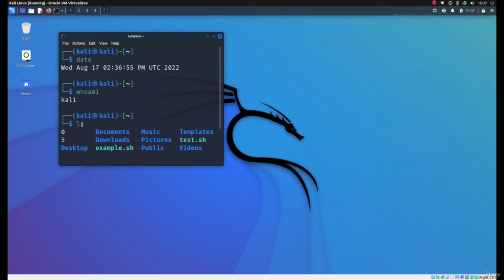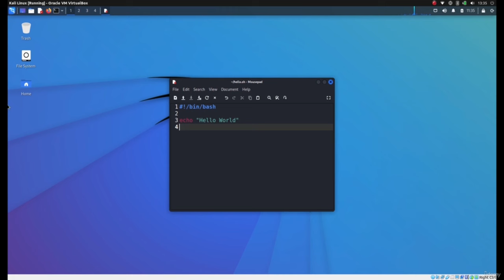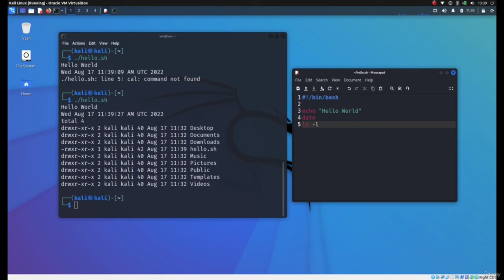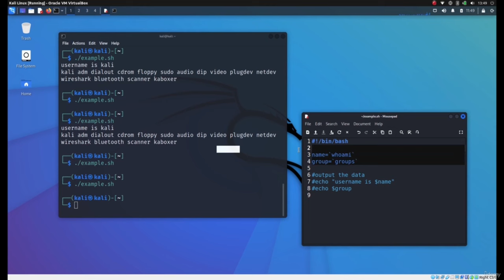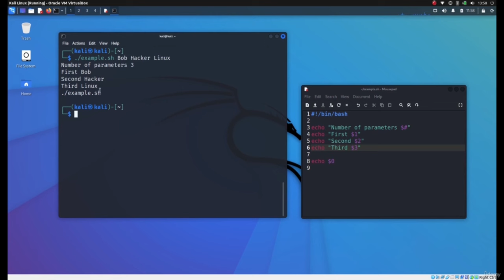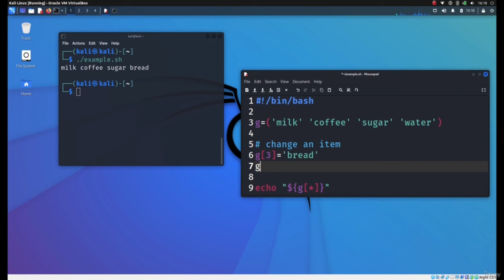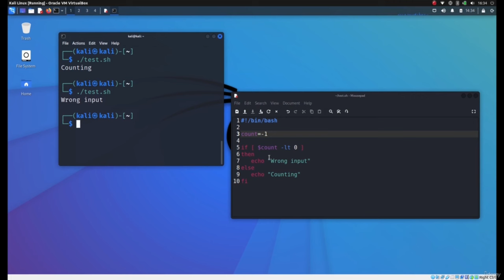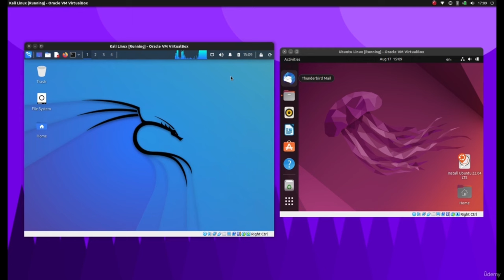Bash Scripting Tutorial for Beginners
Learn Linux Bash Scripting in this tutorial for beginners. Dive into this Bash scripting tutorial, mastering the basics and unleashing the full potential of automation.
BASH CheatSheet: Learn the Most Common BASH Commands

Bash is a Unix shell script language. A shell is the interactive prompt that appears when Linux boots up. It's also where users can enter commands to manage their systems. Linux administrators use bash scripting to speed up their work and make it more efficient. They can automate tasks, inspect and modify the system, and much more.

Bash enables Linux administrators to perform complex tasks quickly and easily. For example, network configuration files can be edited with ease using a text editor. Then those edits can be saved as a shell script for further modification or backup purposes. Bash also makes it easy to check system resources such as memory and storage space. Plus, it can be used for automated system maintenance such as stopping services, removing unwanted files.

Bash scripting makes it easy to keep your Linux system secure and up-to-date with security patches and software updates. Most of these updates involve fixing bugs or adding new features to the system's core applications and libraries. Administrators can run scheduled updates and check for problems along the way via a cron job or other program tools. In addition, all security patches are automatically applied via automated scripts without any user intervention required. As a result, your system stays secure regardless of who's handling your server's update process.

Bash is an essential part of any professional Linux environment management strategy. It's easy to learn and implement into any given administrative process set-up. Plus, bash scripting drastically increases system security by automating many crucial tasks related to updates and security monitoring. Ultimately, Bash makes your life easier when managing your Linux servers!

    Why Bash Scripting
    Creating your own Bash Scripts
    Bash scripting concepts
    Cyber Security note